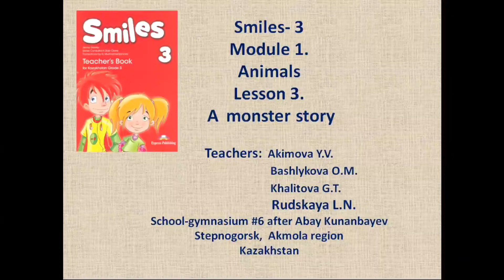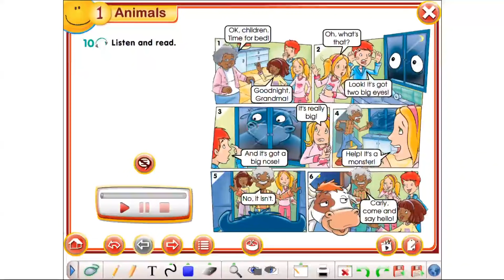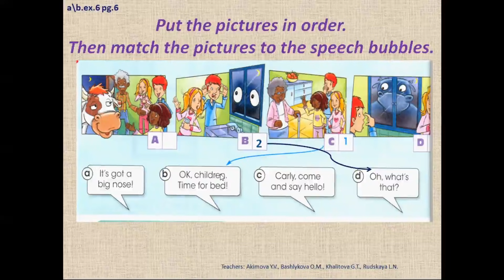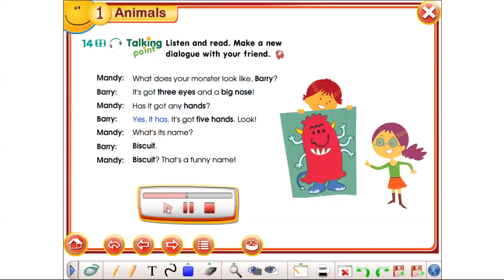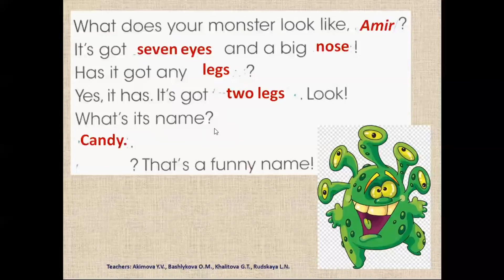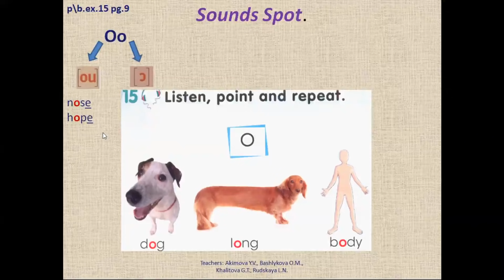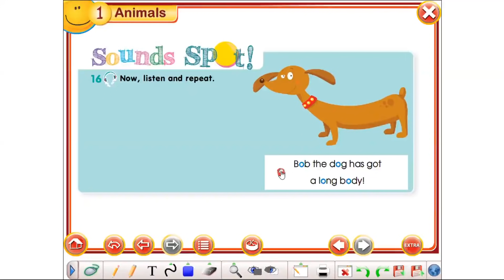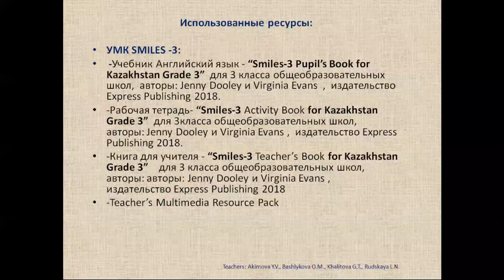Smiles 3 Module 1 Lesson 3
Урок английского языка в 3 классе по учебнику Smiles 3 (дистанционное обучение)
Использованные ресурсы:
УМК SMILES -3:
 -Учебник Английский язык - “Smiles-3 Pupil’s Book for Kazakhstan Grade 3”  для 3 класса общеобразовательных школ,  авторы: Jenny Dooley и Virginia Evans  ,  издательство Express Publishing 2018.
-Рабочая тетрадь- “Smiles-3 Activity Book for Kazakhstan Grade 3”  для 3класса общеобразовательных школ,  авторы: Jenny Dooley и Virginia Evans ,  издательство Express Publishing 2018.
-Книга для учителя - “Smiles-3 Teacher’s Book for Kazakhstan Grade 3”    для 3 класса общеобразовательных школ,  авторы: авторы: Jenny Dooley и Virginia Evans ,  издательство Express Publishing 2018
Интернет-ресурсы: при их наличии ссылки даны в видео